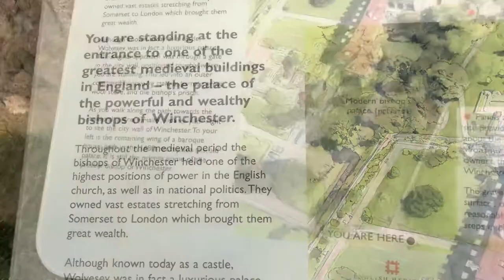Walking Around Winchester UK